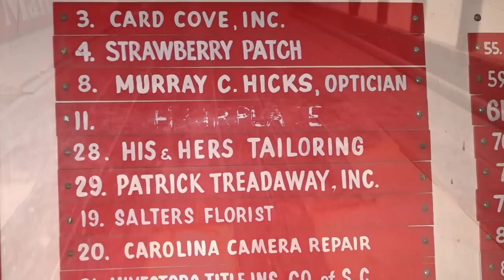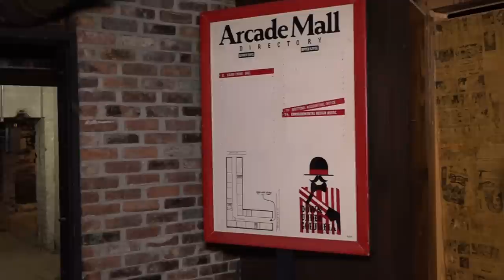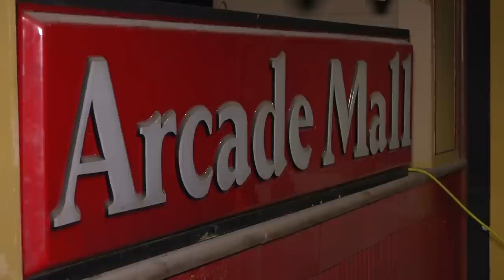Down Under Columbia Underground Arcade Mall WLTX News19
Beneath downtown Columbia, if you know where to look, there's a great piece of history underground. And there's an effort underway to bring it back to life.